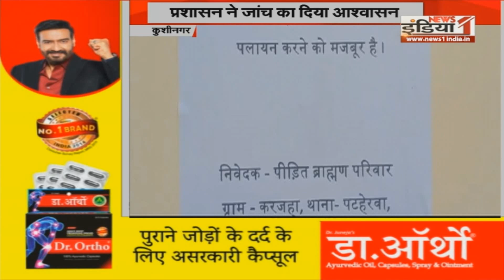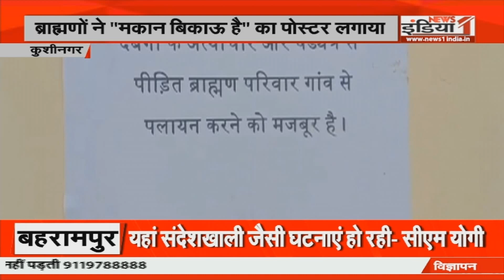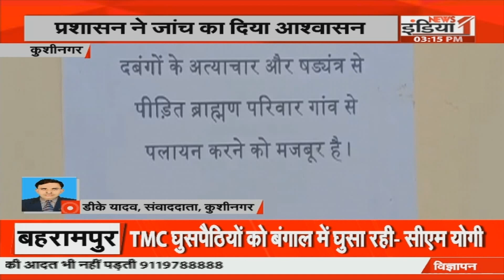Kushinagar Poster News : ब्राह्मण परिवारों नें दबंगों के डर से लगाए 'मकान बिकाउ है' के पोस्टर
Airtel - 350,
Netvision - 219,
RCN - 403,
UCN-223
Alisha Digital- 285
HDS- 127

We are also available on:
MX Player
JIO TV